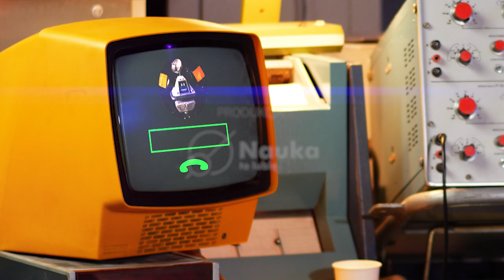Tomasz Rożek o Księżycu i Ziemi - odc.3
Animacje: Zuzanna Rogala
Scenariusz: Tomasz Rożek
Zdjęcia: Tomasz Sokołowski / Szymon Chąciak
Montaż: Tomasz Sokołowski

Powstała wtedy kiedy wszystkie inne planety Układu Słonecznego. Jest w idealnym miejscu. Ani za daleko od Słońca, ani za blisko. Ziemia to nasz dom. Chociaż znamy ją dobrze, jest jeszcze wiele do odkrycia. A czy wiecie, że życie na Ziemi mogłoby nie istnieć, gdyby nie Księżyc?!

🚀 „Kosmiczne przygody pewnej Sondy” to seria edukacyjna dla dzieci, przygotowana przez Nauka. To Lubię. Dzięki sondzie Poznajce mali widzowie poznają Układ Słoneczny, czyli nasze kosmiczne sąsiedztwo.

🚀 Cykl został w całości zrealizowany dzięki wsparciu Mecenasów Nauka. To Lubię. Zostań jednym z nich i pomóż nam tworzyć więcej wartościowych materiałów dla dzieci i dorosłych

🚀 Szczególne podziękowania dla Muzeum Historii Komputerów i Informatyki w Katowicach, za umożliwienie nagrań.

Aby dostawać powiadomienia o nowościach, dodatkowo kliknij w ikonę dzwoneczka.